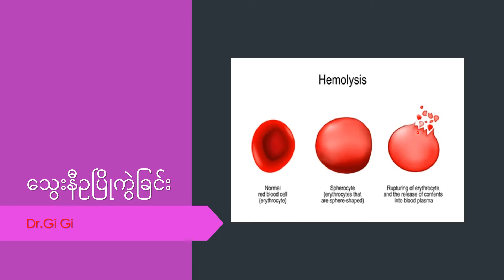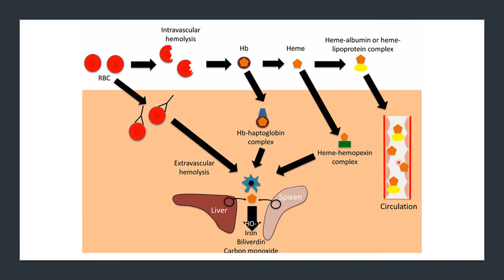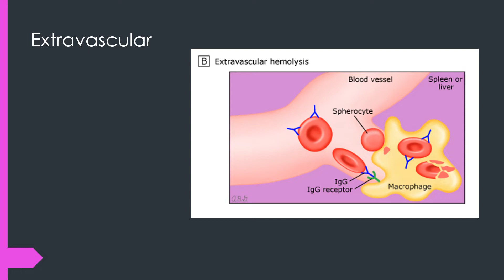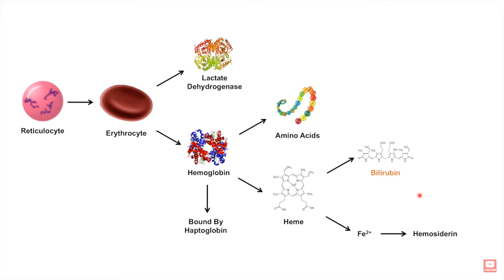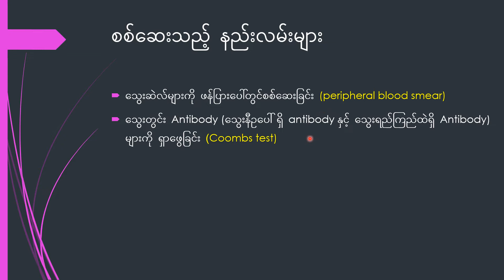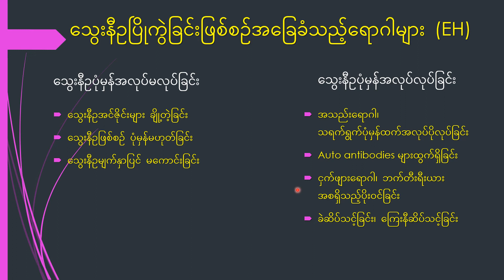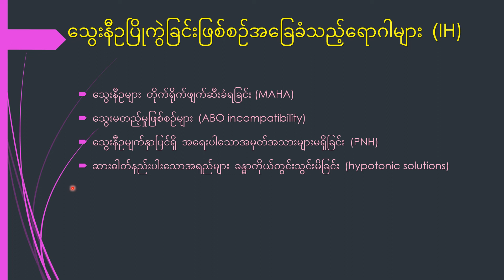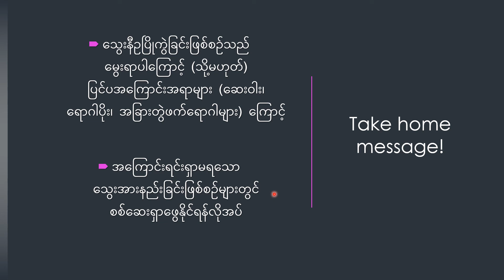057-BLS-သွေးနီဥပြိုကွဲခြင်း (Hemolysis)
သွေးရောဂါများကိုအခြေခံလေ့လာရာတွင် များစွာအသုံးဝင်ပြီး လက်တွေ့ရောဂါရှာဖွေရာတွင်လည်း သိရှိထားသင့်သောအခြေခံအကြောင်းအရာများကို ပို့ချဆွေးနွေးထားပါသည်။

သင်ခန်းစာအပြီးတွင် သွေးနီဥပြိုကွဲခြင်း ရောဂါဖြစ်စဥ်ကို ကျေညက်စွာနားလည်ပြီး သဘောတရားကိုလက်တွေ့ဓါတ်ခွဲစစ်ဆေးရာတွင် ထည့်သွင်းအသုံးချနိုင်ရမည်။

0:00 အဓိပ္ပါယ်ဖွင့်ဆိုချက်
1:03 သွေးနီဥပြိုကွဲပြီးနောက်
02:49 သွေးနီဥပြိုကွဲခြင်း (သွေးကြောအတွင်း)
04:00 သွေးနီဥပြိုကွဲခြင်း (သွေးကြောပြင်ပ)
06:10 Intravascular hemolysis အသေးစိတ်ဖြစ်စဥ်
07:11 Extravascular hemolysis အသေးစိတ်ဖြစ်စဥ်
08:47 လူနာတွင်တွေ့ရသည့်လက္ခဏာများ (အဝါဓါတ်)
12:18 သွေးနီဥမတိုင်မီအဆင့် reticulocyte များပိုထွက်လာခြင်း
15:05 သွေးထဲတွင်ဖြစ်ပွားမှုအားလုံးကို ပြန်လှန်ရှင်းလင်းချက်
15:37 သွေးစစ်ဆေးနည်း (Blood smear, Coombs test)
17:44 Extravascular hemolysis လူနာ၏သွေးဖလင် (spherocytes)
19:28 Intravascular hemolysis လူနာ၏သွေးဖလင် (fragments, nucleated RBC)
20:50 Extravascular အကြောင်းရင်းများ (EH)
24:11 Intravascular အကြောင်းရင်းများ (IH)
26:48 အကြောင်းရင်းနှစ်ခုလုံး ခြုံငုံရှင်းလင်းချက်
29:19 Coombs test အသုံးပြု၍ ပဋိပစ္စည်းရှာဖွေခြင်း
30:30 သွေးသွင်းခြင်း၊ ဆေးပေးခြင်း
31:31 Take home message!